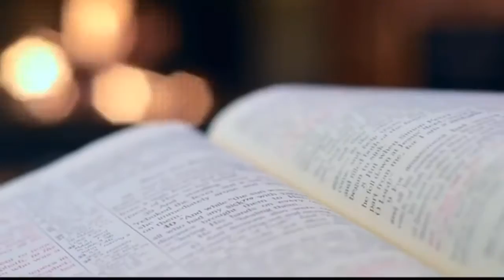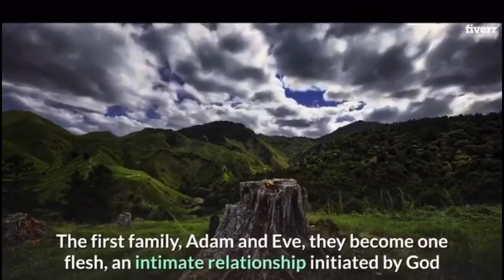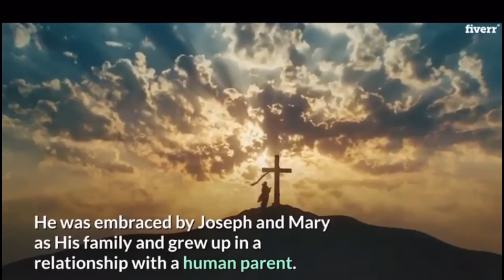Family Episode 2 A Wonder of God TV Production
How Wonders of God Benefit Viewers?

In my youtube channel, my vision is to magnify God’s beauty in creation that I reveal with a cheerful heart, as I experienced the Wonders of God through prayer, God’s Word and nature. My stories are spirit-inspired that you will have the eagerness to watch for it brings aesthetic pleasure, peace and calmness in facing a stormy life. Every episode will bring my viewers to a non-stressful day to face everyday challenges but power to overcome life troubles. These subjects are not borrowed or fabricated by true to my life experience in the Lord.

What the program is all about?

I picked selected Wonders of God material that are unique and have a significance in our life to calm our spirit. I will compose a story correlating the importance, the description and a challenge to the viewers reminding them to spend a little time to meditate on God’s wonderful creation.

What to expect in every episode?

Viewers can expect that all stories are true and relevant to everyday life. They are not fabricated or borrowed to lured viewers. Every episode has basis on scriptures and experiences in my life. That is why,

Your continuous follow-up with my program will bring you a better perspective in life, a closer walk with God and  renewed strength bringing enjoyment in your life and family